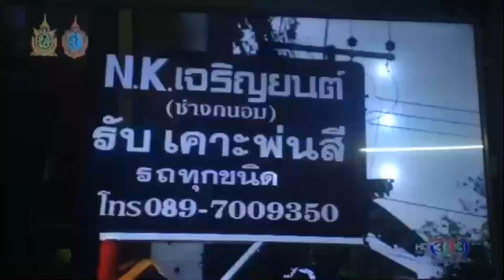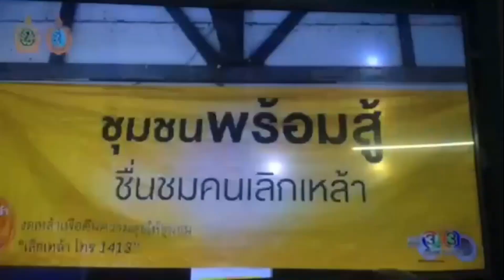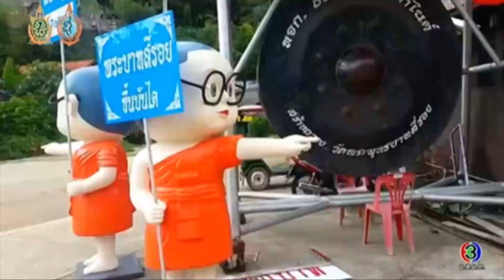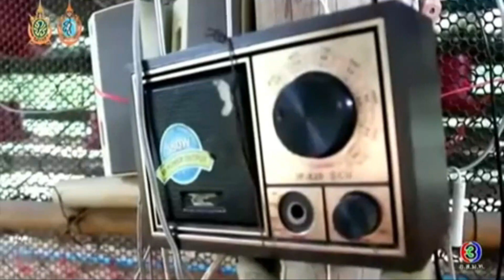รวมเล่าข่าวสนุก 12-8-2559